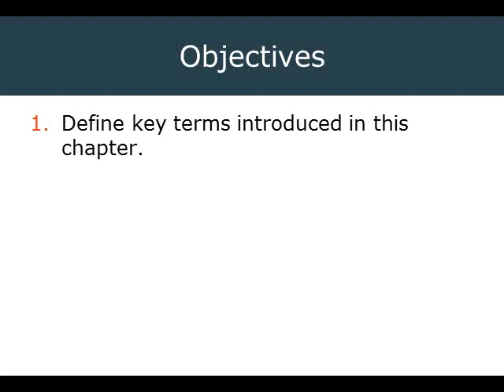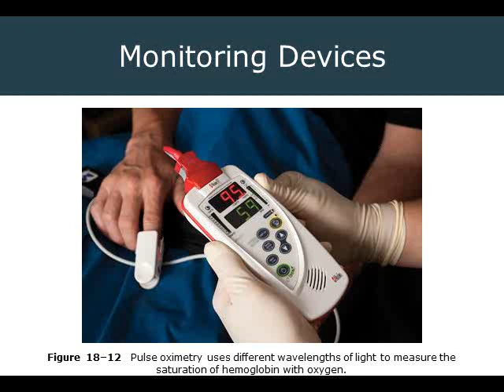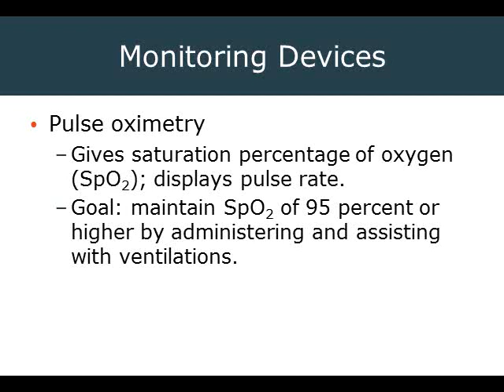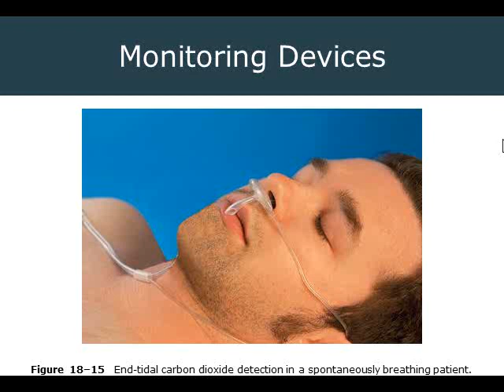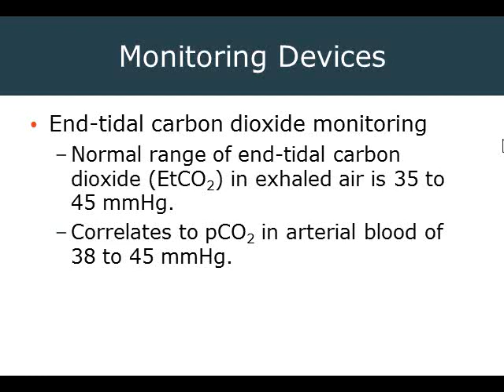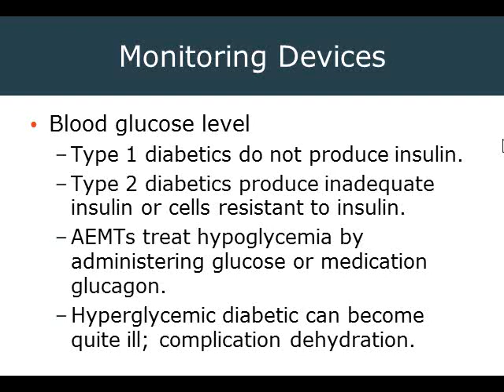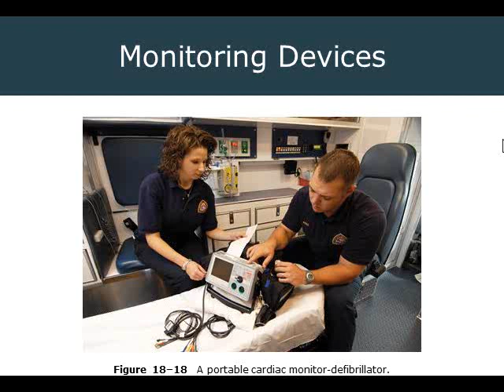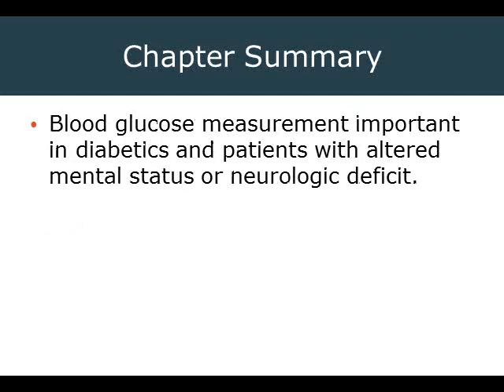2013 11 26 11 06 AEMT Ch 18 Part 2